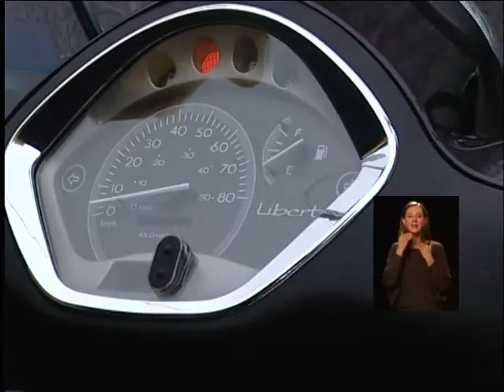Robogókat kaptak az újpesti Közterület-felügyelet dolgozói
"Részlet az Újpesti Közéleti Televízió 2011. november 25-i adásából"

Gyors és környezetkímélő robogókat kaptak a Közterület-felügyelet dolgozói! A városvezetés fejlesztésének köszönhetően sokkal hatékonyabbá válik a közterület-felügyelők munkája.